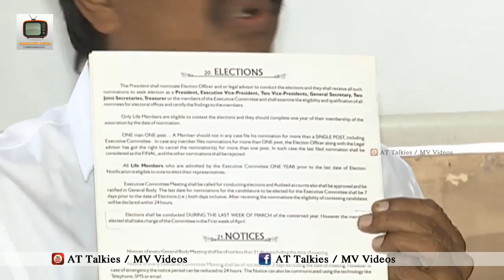Sivaji Raja Controversial Press Meet | MAA Elections 2019 | Naresh